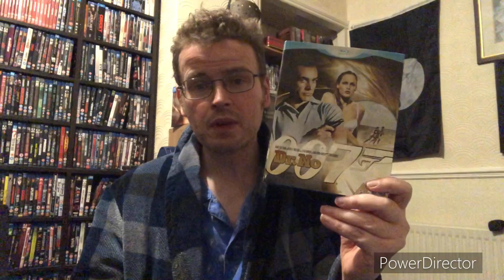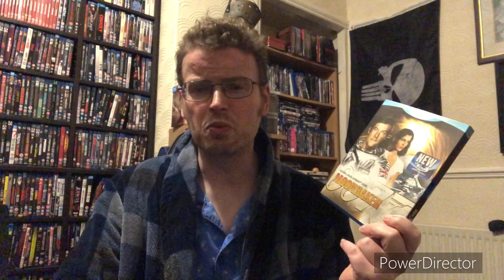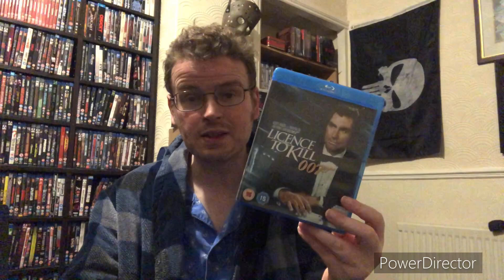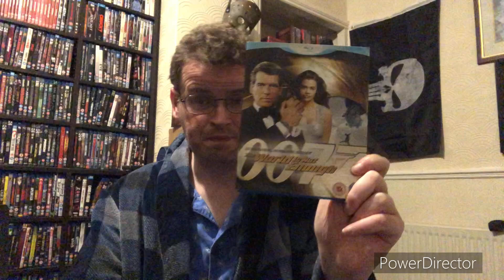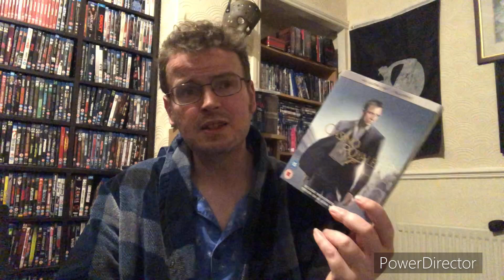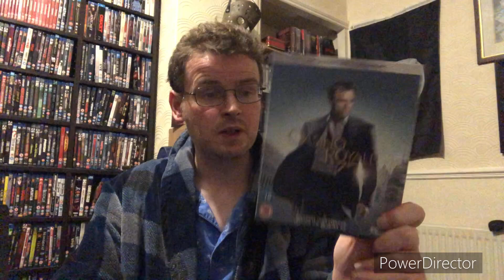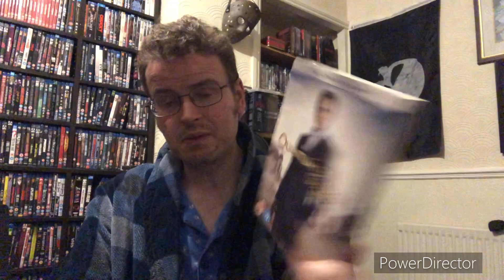MY JAMES BOND MEDIA COLLECTION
These are my James Bond Blu-Ray and 4K Collection.
Follow me on:
                   richardmp1979